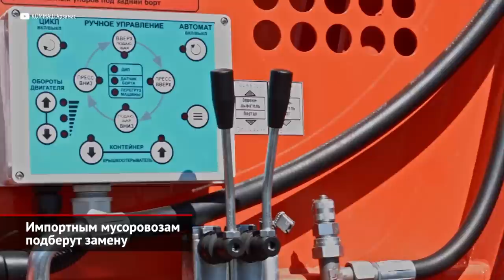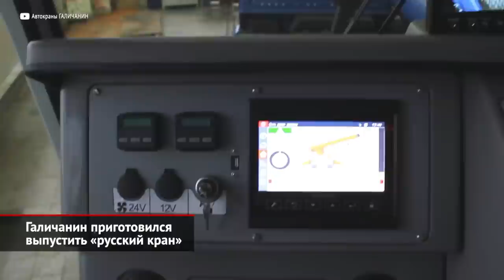Галичанин приготовился выпустить «русский кран». Импортным мусоровозам подберут замену | НК №2023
В ближайшие годы мусорным операторам придётся полностью заменить мусоровозы из западных стран отечественными аналогами — такой прогноз сделал глава «Российского экологического оператора» Денис Буцаев. Это объяснимо. С начала марта Volvo, Scania, MAN, Mercedes, а также Iveco, которые занимали 17% парка мусоровозов, приостановили продажу машин клиентам из России из-за начала спецоперации на Украине, сообщает РБК. Но мнение, будто отечественные производители не смогут выдать технику достойного качества, мягко говоря, ошибочно. Во-первых, вместо импортных шасси можно использовать грузовики ГАЗ, МАЗ и КамАЗ, а также комтранс китайского происхождения. С надстройками для перевозки твёрдых бытовых отходов, проблем тоже нет. Их подавляющее большинство всегда делали внутри страны. Но вот металл чаще закупали шведский, а гидросистемы брали из ассортимента итальянских и немецких производителей. Впрочем, вместо знаменитого скандинавского Хардокса можно применять российскую сталь 09Г2С, а гидравлические компоненты (насосы и цилиндры) готовы поставлять компании из Турции и Китая, что подтвердила прошедшая выставка СТТ. Самих кузовостроителей тоже хватает. Притом белорусский «Могилёвтрансмаш», будто заранее предвидя санкции, делал и бункеры, и гидравлику. Так что, вопреки пессимистичным прогнозам, без мусоровозов Россия точно не останется!

Оказывается, при производстве автокранов российскими производителями применялось от 15% до 40% импортных компонентов. Притом не просто импортных, а, по большей части, европейских. Но опять же: на помощь компаниям, что делают краны, манипуляторы и тому подобные установки, успели прийти поставщики из Турции и Китая. А некоторые отечественные «крановщики» даже готовы полностью перейти на российскую компонентую базу! Скажем, в ближайших планах Галичского автокранового завода значится выпуск кранов и манипуляторов Галичанин грузоподъёмностью 25 тонн, в котором будет «минимально возможное количество импортных изделий и материалов». «Импортозамещённую» новинку нескромно прозвали «русским краном». И это, как уверяет производитель, не антикризисная, а плановая мера, к которой завод готовился последние годы. Основой новинки станет обычный КамАЗ серии К3.

00:00 Импортным мусоровозам подберут замену
01:38 Галичанин приготовился выпустить «русский кран»